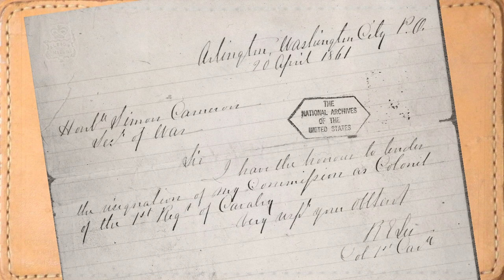Confederate General Robert E Lee performed by Storyteller "Country Joe" Rosier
Storyteller Country Joe Rosier retells the life of Confederate General Robert E Lee in this self authored one act play detailing critical moments in the life of one of the leaders of the American Civil War.